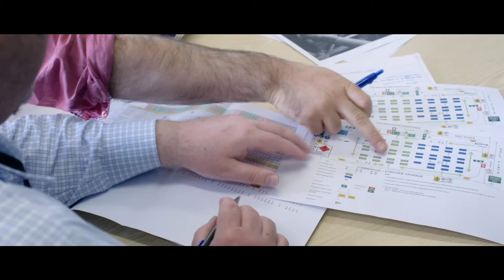IXOM Innovate and Deliver